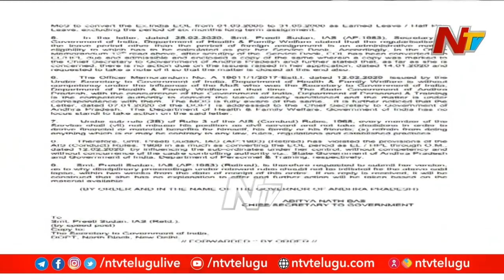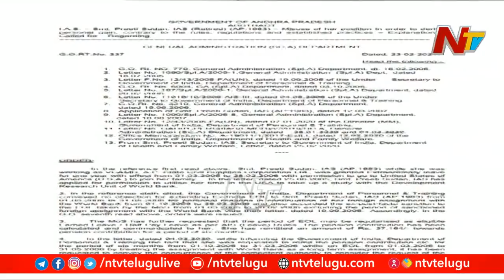ఐఏఎస్ అధికారి ప్రీతీ సుడాన్ పై క్రమశిక్షణ చర్యలకు SEC నిమ్మగడ్డ కారణమా? | OTR | NTV